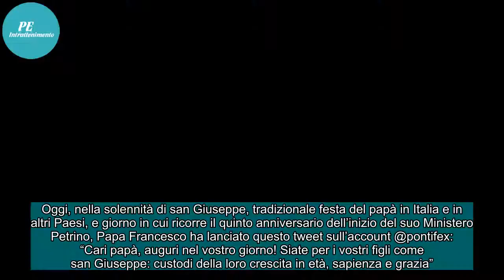Gli auguri di Francesco ai papà: aiutate i figli a crescere in età, sapienza e grazia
Oggi, nella solennità di san Giuseppe, tradizionale festa del papà in Italia e in altri Paesi, e giorno in cui ricorre il quinto anniversario dell’inizio del suo Ministero Petrino, Papa Francesco ha lanciato questo tweet sull’account @pontifex: “Cari papà, auguri nel vostro giorno! Siate per i vostr...